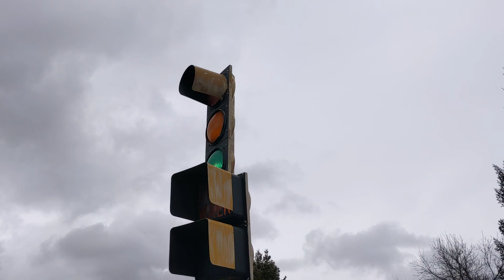Wire Span Signals with Odd Protected Left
I wanted to film these for a while. This is the only time I’ve ever seen a protected left turn that uses just a green ball in a “per lane” setup. It also runs a form of split phase for the side streets but the inside signals run as overlaps and use PV’s. Sometimes the overlap signals will cycle twice depending on the vehicle calls. There are no main street peds but there is an exclusive side street ped. This is located in Peabody just outside of Salem, MA.